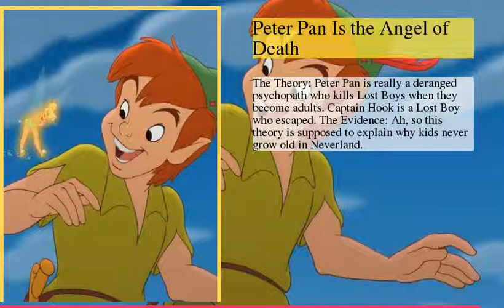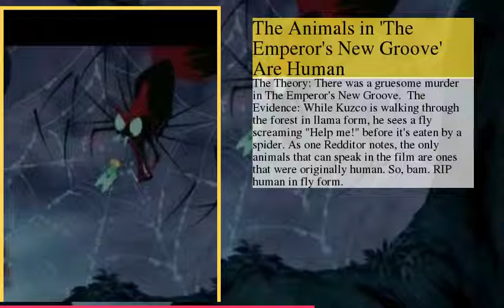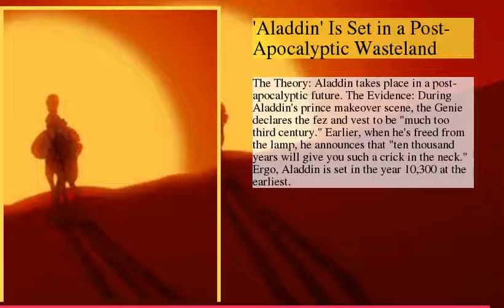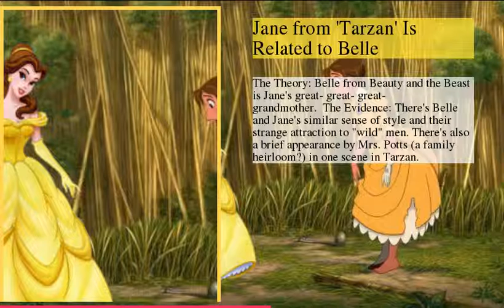The Most Disturbing Disney Fan Theories Ever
be creativo
1 : Peter Pan Is the Angel of Death
2 : Carl Was Dead the Entire Time
3 : The Reindeer Connection
4 : The Killer of Bambi's Mom
5 : The Animals in 'The Emperor's New Groove' Are Human
6 : 'Aladdin' Is Set in a Post-Apocalyptic Wasteland
7 : The Broken Sister Bond
8 : Jane from 'Tarzan' Is Related to Belle
9 : Andy's Mom, Toy Abandoner
10 : The Beast Was Frozen in Time
11 : Boo from 'Monsters Inc.' Is the Elderly Witch in 'Brave'
12 : The Lack of Strong Mothers in Disney Films
13 : Jasmine Is Hot for Aladdin
14 : The Ship of Doom
15 : Seeing Double
16 : Boner Priest
17 : Dopey is Gippeto
18 : Sid Is the Garbageman in 'Toy Story 3'
19 : Sex in 'The Lion King'
20 : The Developer in 'Up' Is Russell's Dad